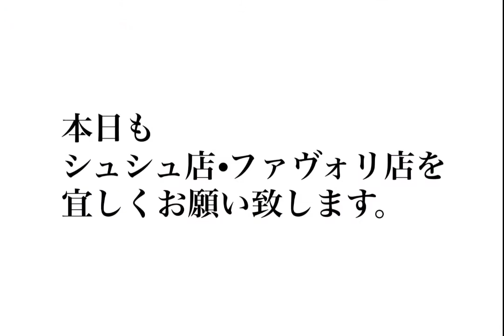【2021年8月7日】コーディネート・ファストファッション・プチプラ・セレクトショップ・ブティック・ハンドメイド・婦人子供紳士服・洋服屋・雑貨店・駒川商店街・近鉄針中野・東住吉区・大阪・主婦•ママ